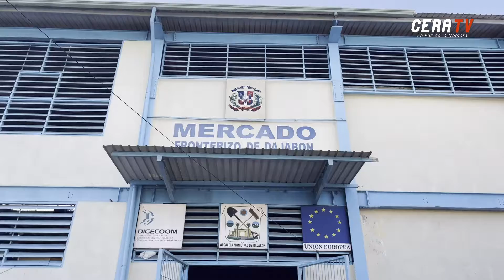VENTA DE ROPA DE PACA ESTÁ PROHIBIDA EN RD: DIRECTOR DE INDUSTRIAS TEXTILES | Cera Tv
VENTA DE ROPA DE PACA ESTÁ PROHIBIDA EN RD SEGUN EL DIRECTOR DE INDUSTRIAS TEXTILES.
APOYA CON UN LIKE
COMENTA TU PARTE FAVORITA